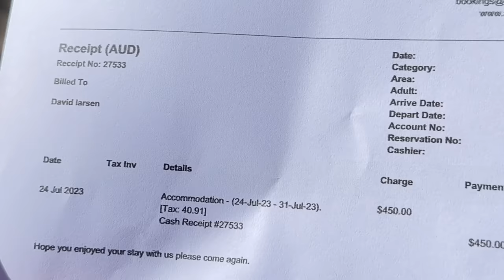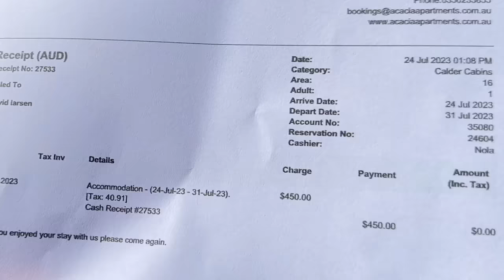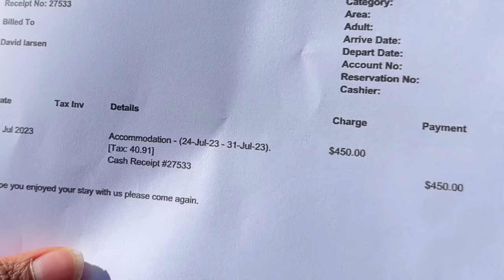Ang Bago Namin Tirahan Marielasin Pinay sa Australia